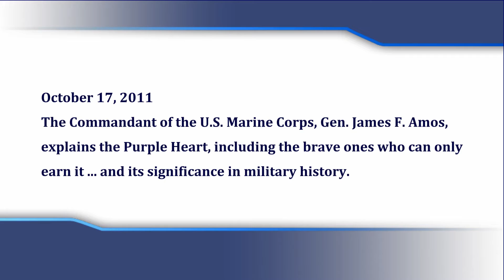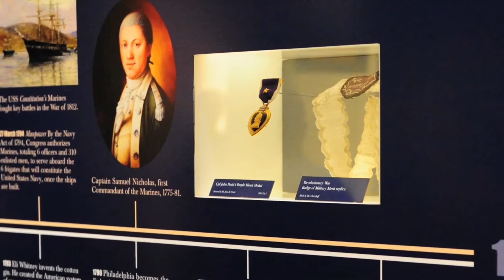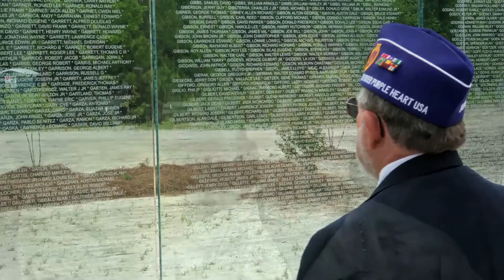The Purple Heart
October 17, 2011 - The Commandant of the U.S. Marine Corps, Gen. James F. Amos, explains the Purple Heart, including the brave ones who can only earn it ... and its significance in military history.

U.S. Marine Corps video by Staff Sgt. Edmund Hatch

Edited by
USA Patriotism!